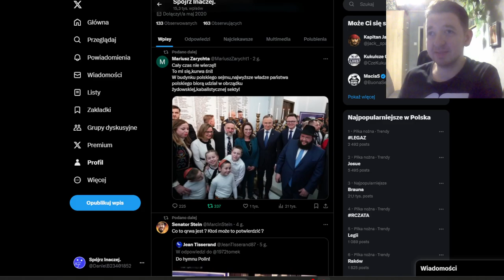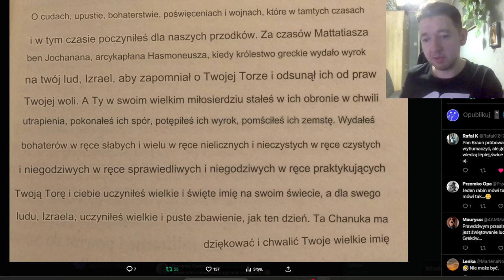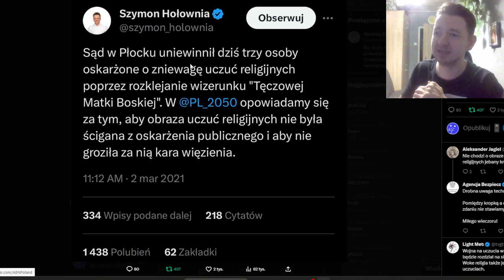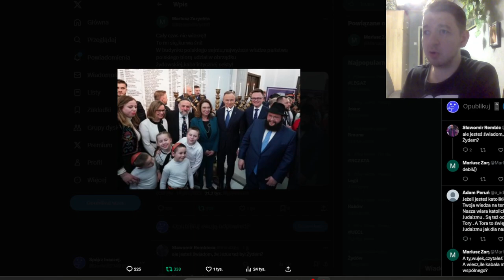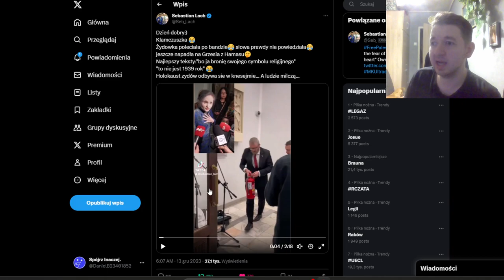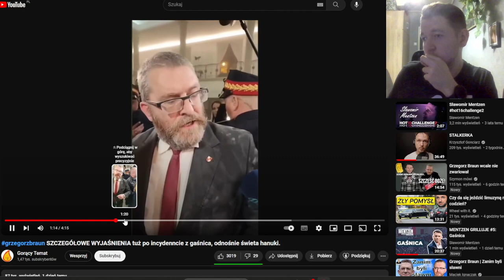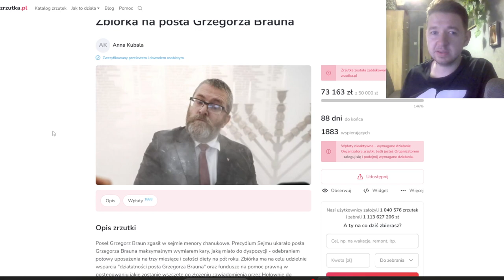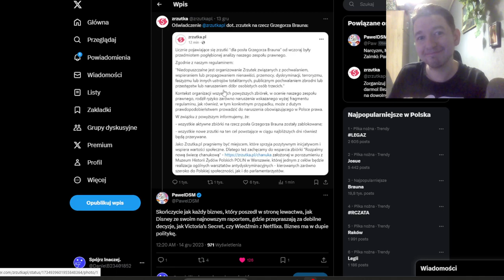Strażak @GrzegorzBraunTV udaremnił pożar na terenie sejmu. Zgasił Menorę oraz agresywną samicę.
Podczas nagrywek zapomniałem wspomnieć również o rażących naruszeniach przepisów p.poż. z powodu odprawiania tegoż obrządku oraz związane z nim przestępstwo z art. 163 kk, ale jak widzicie wszechobecna hipokryzja i fałszywość była głównym powodem nagrywek. Nie mniej uważam, ze warto o tym wspomnieć :)

Skoro wspomniałem o @drugastronamedalu to serdecznie polecam tego gościa :D